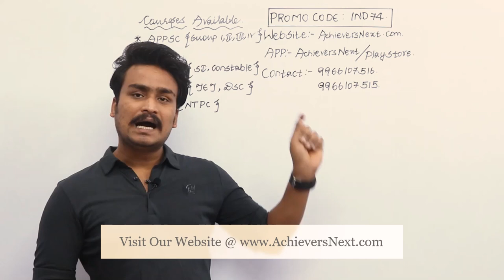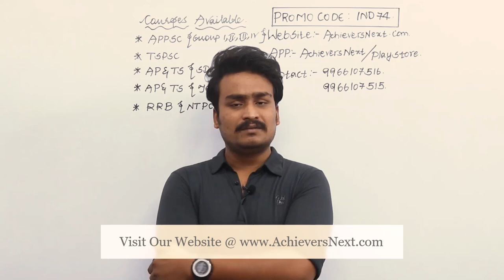Get Upto 74% Off on APPSC | TSPSC | RRB | Police SI PC | TET DSC Online Classes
ACHIEVERS ACADEMY Freedom Sale!. GET 74% OFF ON ONLINE COURSES. USE PROMO CODE IND74.
Download AchieversNext App from Playstore for #1 APPSC TSPSC RRB Police SI PC TET DSC Online Coaching Classes by 🎯 ACHIEVERS ACADEMY►Sign Up Now for Free Online Video_Classes & Mock Tests